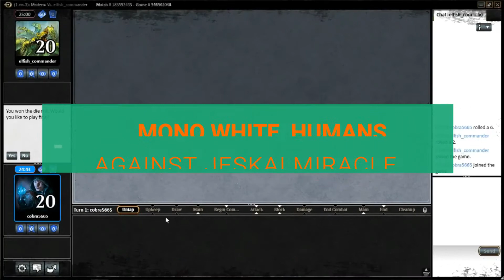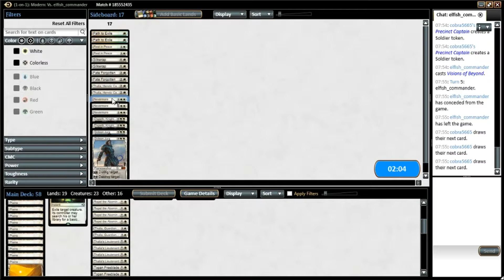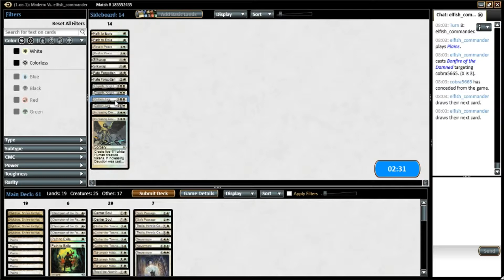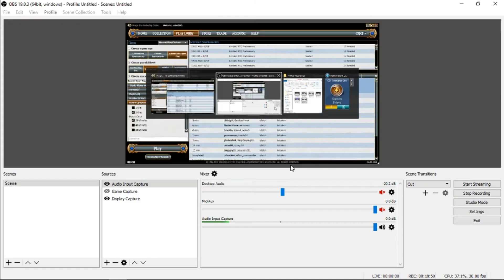Modern Mono White Humans vs Jeskai Mircales Gameplay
2nd game matchup this time against jeskai miracles